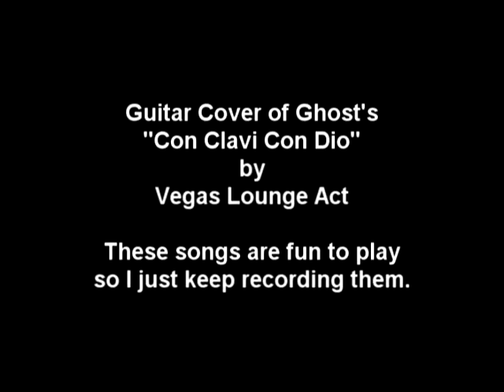Guitar Cover Of Ghost's Con Clavi Con Dio